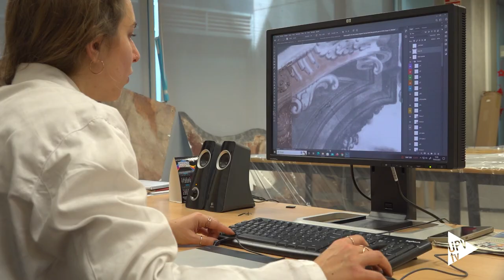Restauración de los Santos Juanes - Noticia @UPVTV; 03-04-2023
Un equipo de Instituto de Restauración del Patrimonio y del Departamento de Conservación y Restauración de Bienes Culturales trabaja día a día para recuperar su belleza ornamental, en un proyecto que cuenta con la financiación de la Fundación Hortensia Herrero, que está dirigido por el arquitecto Carlos Campos y que concluirá a finales de 2025.